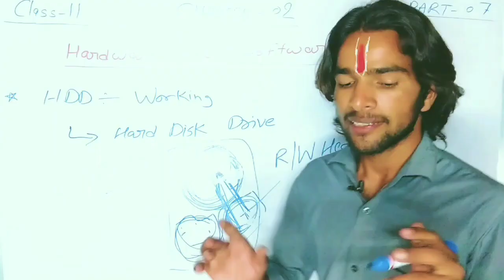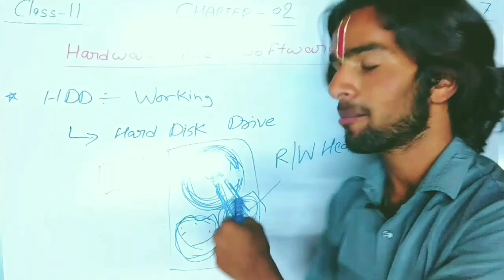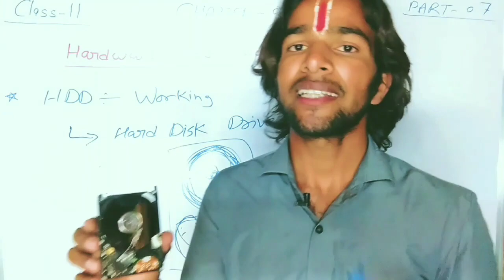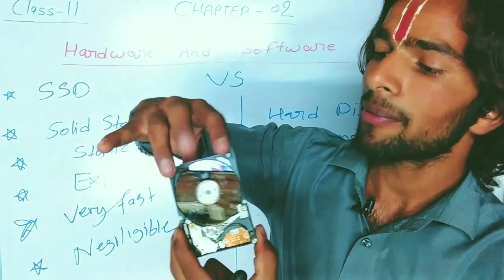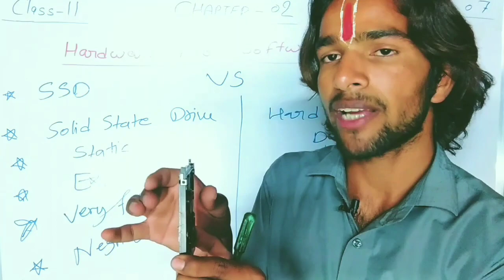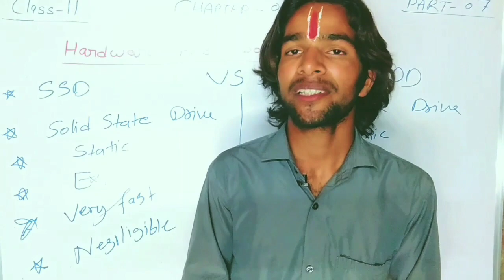How does really HDD ( Hard Disk Drive) Works ? || Full Tutorial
Title: **Understanding the Intricacies of HDD (Hard Disk Drive) | Full Tutorial by CS वाला**

Description:
🔍 Dive deep into the world of Hard Disk Drives with CS वाला's comprehensive tutorial! 🖥️ Learn the inner workings of HDDs, from the magnetic storage to the read/write heads, in this detailed guide.

🔧 In this video:
👉 Gain insights into the fundamental components of HDDs.
👉 Explore the magnetic storage mechanism that stores your data.
👉 Understand the role of read/write heads in accessing and retrieving information.
👉 Uncover the fascinating technology behind spinning platters and how it impacts data storage.

🎓 Whether you're a tech enthusiast or someone looking to enhance their knowledge, CS वाला provides a step-by-step breakdown of how HDDs function, making it easy for everyone to comprehend.

🔎 Searchable Keywords:
- How does HDD work
- Hard Disk Drive tutorial
- HDD components explained
- CS वाला tech tutorial
- Magnetic storage in hard drives
- Read/write heads in HDD
- Spinning platters technology
- Data storage mechanisms
- CS वाला YouTube channel
- Tech insights and tutorials